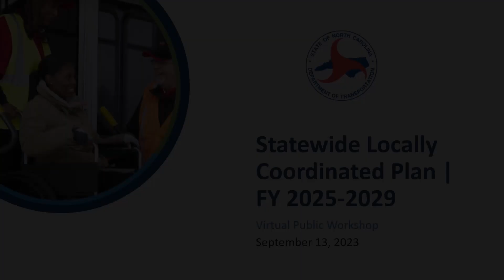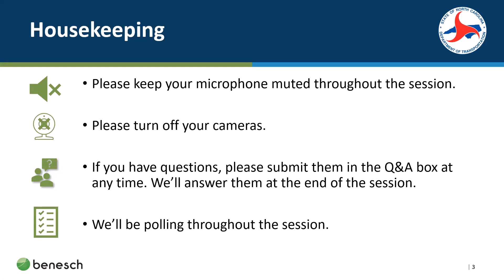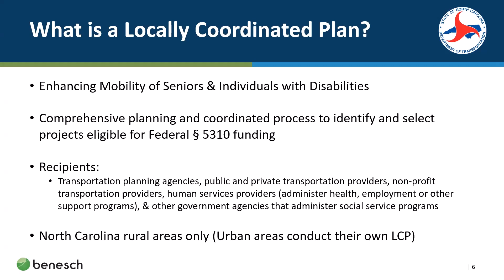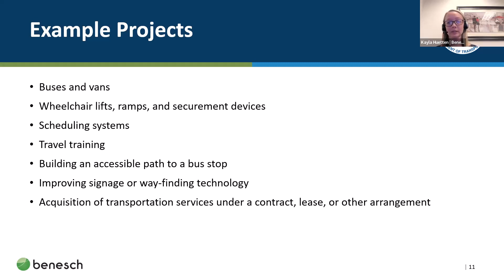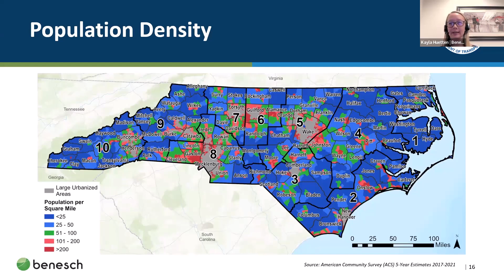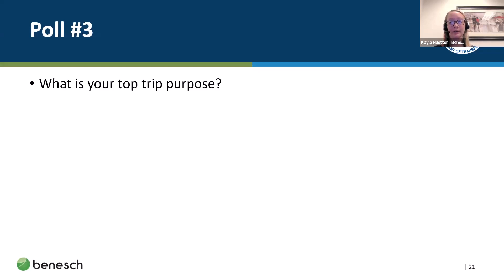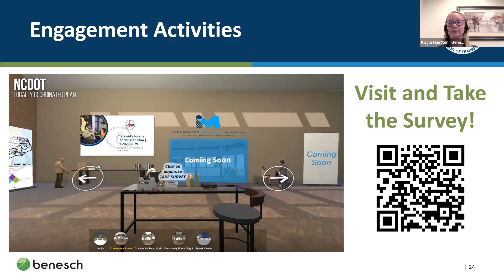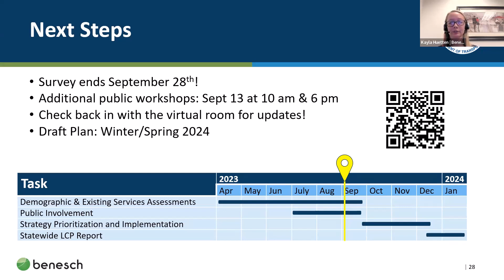N.C. Department of Transportation - Statewide Locally Coordinated Plan - Virtual Public Workshop